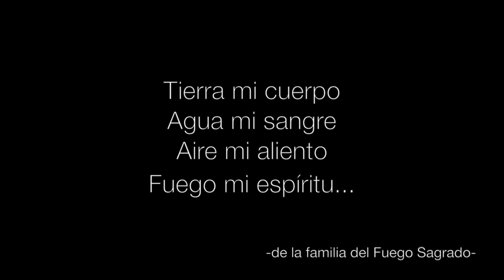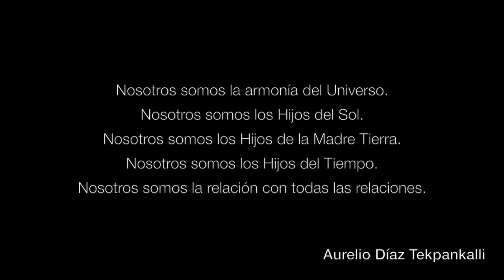CAMINO ROJO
Danza de los Espíritus • Cempo Hualli 13.12.14